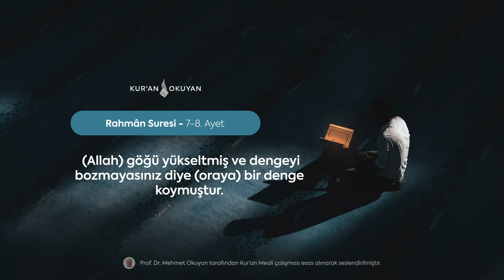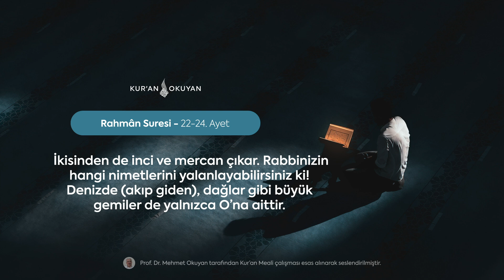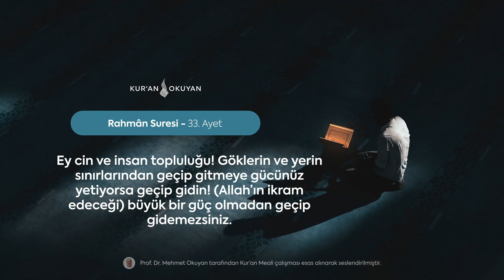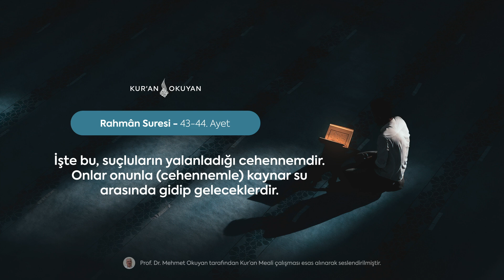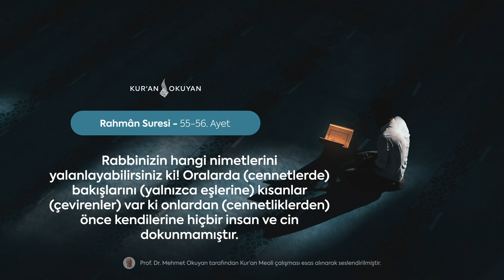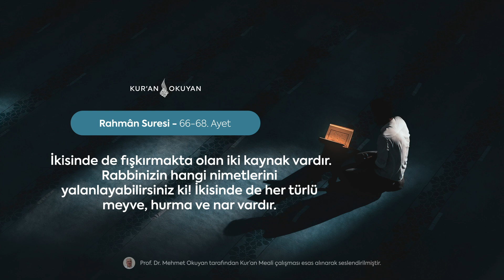55. Rahmân Suresi [Sesli Kur'an Meali] - Prof. Dr. Mehmet OKUYAN